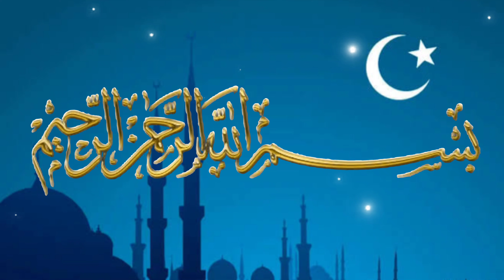Surah-an-Nabaa | Recitation | by Rida | سوره النبا